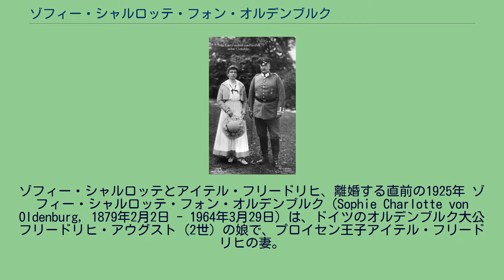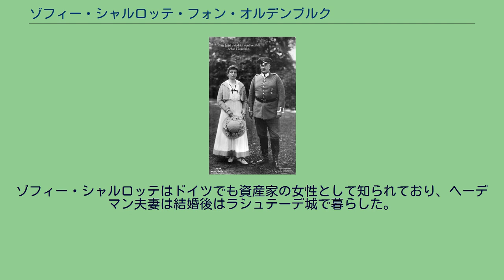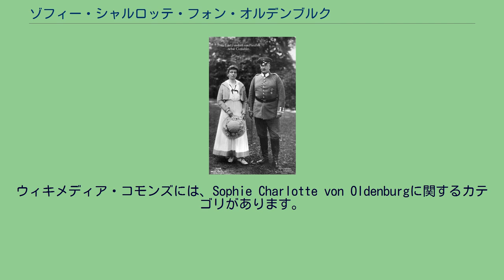ゾフィー・シャルロッテ・フォン・オルデンブルク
ホルシュタイン＝ゴットルプ家オルデンブルク系
ゾフィー・シャルロッテとアイテル・フリードリヒ、離婚する直前の1925年 ゾフィー・シャルロッテ・フォン・オルデンブルク（Sophie Charlotte von Oldenburg, 1879年2月2日 - 1964年3月29日）は、ドイツのオルデンブルク大公フリードリヒ・アウグスト（2世）の娘で、プロイセン王子アイテル・フリードリヒの妻。
愛称はロッテ (Lotte)。
ゾフィー・シャルロッテはオルデンブルク大公家の世継ぎ公子だったフリードリヒ・アウグストと、その最初の妻でプロイセン王子フリードリヒ・カールの娘であるエリーザベト・アンナの間の長女として、オルデンブルクのオルデンブルク城で生まれた。
名前は母方の先祖である初代プロイセン王フリードリヒ1世の王妃ゾフィー・シャルロッテにあやかって付けられた。
妹のマルガレーテが幼くして死んだため、実質的には両親の一人娘だった。
1895年に母が死ぬと、父はその翌年にメクレンブルク＝シュヴェリーン大公女エリーザベト・アレクサンドリーネと再婚し、4人の子供をもうけた。
ゾフィー・シャルロッテは亡き母にその名を因んだエリーザベト＝アンナ宮殿で、父と継母、腹違いの弟妹たちと一緒に暮らしたが、新しい家族との生活は不幸であり、早くに結婚して家を出ることを望んでいた。
父は1900年にオルデンブルク大公位を継いだ。
ゾフィー・シャルロッテは母親の性質を受け継いで体が弱く、幼い頃からたびたび湯治場に長期滞在をしていた。
1904年、あるドイツ人のジャーナリストがゾフィー・シャルロッテのリヴィエラでの長期滞在について、彼女と父大公の副官との不倫旅行であるという事実無根の報道をし、禁錮1か月の刑を受けている。
1905年、ゾフィー・シャルロッテにドイツ皇帝ヴィルヘルム2世の次男アイテル・フリードリヒ王子との縁談が舞い込んだ。
この縁組には、アイテル王子の母親アウグステ・ヴィクトリア皇后が特に乗り気だった。
オルデンブルク大公家は身持ちが固いうえに家柄も申し分なく、プロイセン王家とも親しい間柄だったのである。
ゾフィー・シャルロッテの母親がプロイセン王家出身で、またヴィルヘルム2世の妹のザクセン＝マイニンゲン公爵夫人シャルロッテがゾフィー・シャルロッテの洗礼の代母という関係だった。
ゾフィー・シャルロッテは1906年2月27日にベルリンにおいて、アイテル・フリードリヒと結婚した。
盛大な結婚式でベルリンの人々から歓迎されたにもかかわらず、ゾフィー・シャルロッテはベルリンの宮廷や社交界で友人を作ることは出来なかった。
夫婦生活も不幸で、荒っぽい性格のアイテル・フリードリヒは妻に親切な態度で接することはなかった（彼はそもそも結婚に乗り気でなかった）。
第1次世界大戦中、夫妻はほとんど顔を合わせることはなく、ゾフィー・シャルロッテは住まいのベルヴュー宮殿で、読書や絵画制作、数少ない友人との社交などをしながら、孤独な生活を送った。
ドイツ革命後の1922年、ゾフィー・シャルロッテはある離婚裁判で証人として法廷に立った際、その裁判の被告男性と不倫をしていたことを認める証言をし、この話題はドイツのみならず諸外国の新聞が報道する事態となった。
アイテル・フリードリヒはこれに対し、ドイツの新聞4紙を名誉棄損で提訴した。
ゾフィー・シャルロッテとアイテル・フリードリヒは1926年10月26日に離婚した。
夫妻には子供はいなかった。
夫妻は第1次大戦前から離婚を望んでいたが、皇帝ヴィルヘルム2世がこれを許さなかったと言われている。
アイテル・フリードリヒはすでに1919年から、離婚に向けた手続きを始めていた。
ゾフィー・シャルロッテは離婚した翌年の1927年、ポツダムの元警察官ハーラルト・ファン・ヘーデマンと再婚した。
彼女はすでに48歳になっており、新しい夫は8歳年下の40歳だった。
ヘーデマンとの結婚は「貴賤結婚」に該当するにもかかわらず、結婚式はオルデンブルク大公家の持ち城の一つラシュテーデ城で行われ、式にはゾフィー・シャルロッテの父の元大公も出席した。
ゾフィー・シャルロッテはドイツでも資産家の女性として知られており、ヘーデマン夫妻は結婚後はラシュテーデ城で暮らした。
ゾフィー・シャルロッテは1964年、ヴェスターシュテーデにおいて没した。
ウィキメディア・コモンズには、Sophie Charlotte von Old...